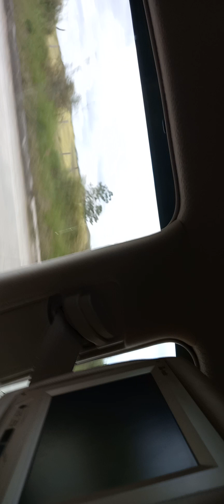Way going to Cagayan Valley via Roxas Isabela